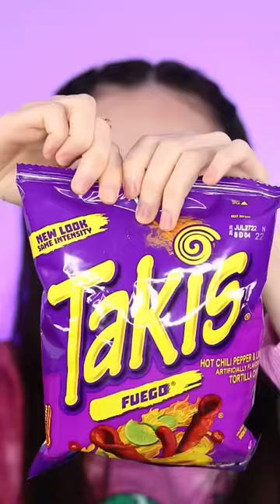TRYING TAKIS FUEGO SWEATING